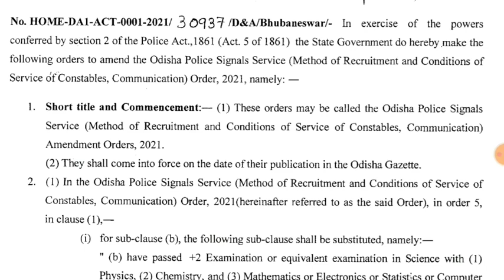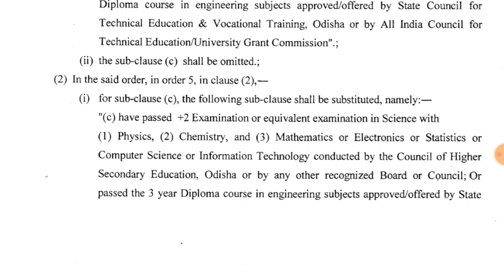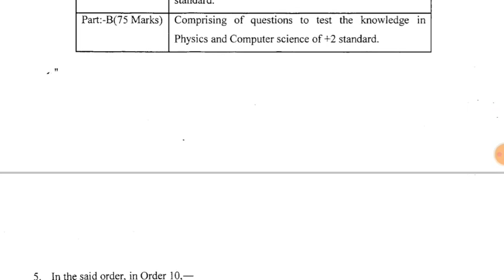ODISHA POLICE CONSTABLE COMMUNICATION OFFICIAL UPDATE